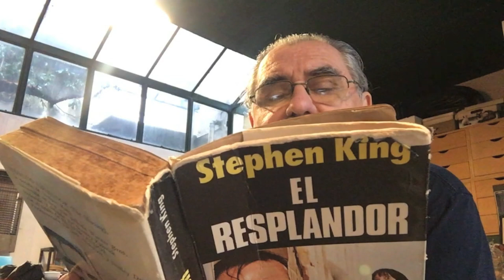Los SECRETOS de la AMBIENTACIÓN (+ algunas sorpresas 👍) / TCyC #269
¿Cómo conseguir el mejor escenario para tus relatos? Tío Marce te lo explica en este nuevo programa. Y además te regala algunos otros aportes útiles para  tus textos.